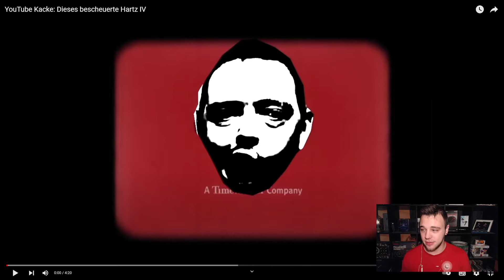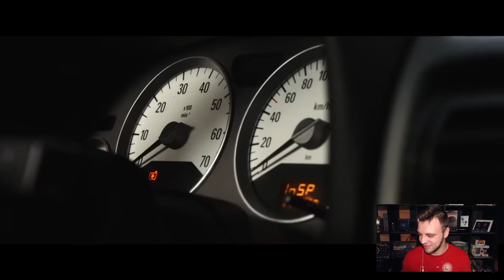YouTube Kacke: Dieses bescheuerte Hartz IV Reaktion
Heute Reagieren wir auf das Video von @ytkfactory482 :

YouTube Kacke: Dieses bescheuerte Hartz IV